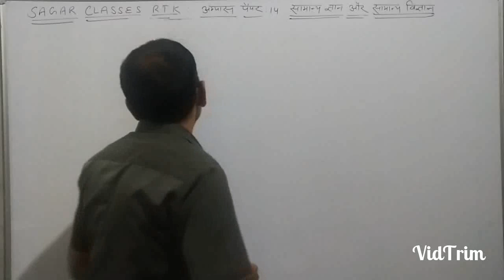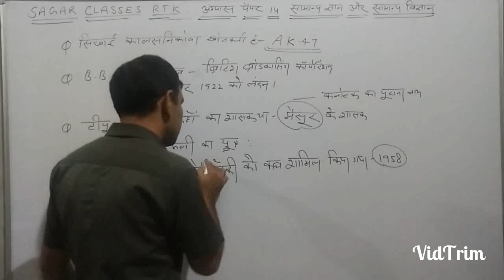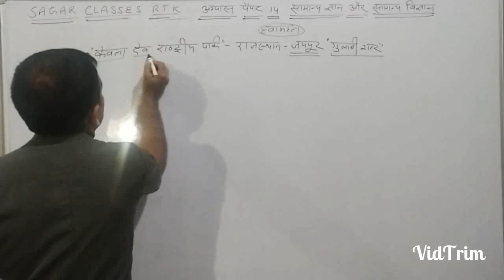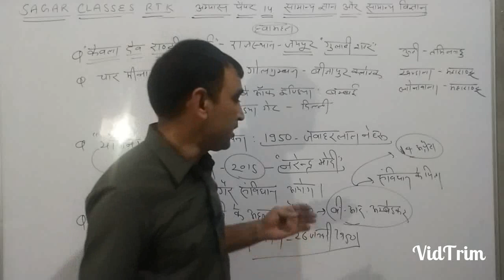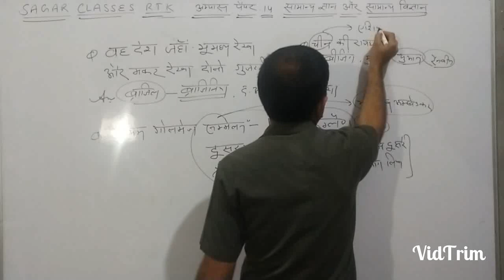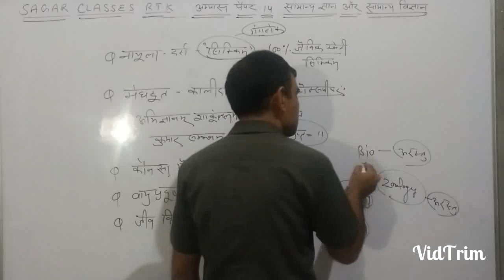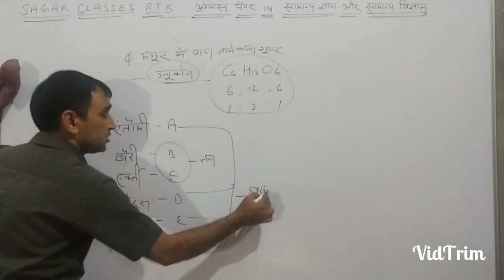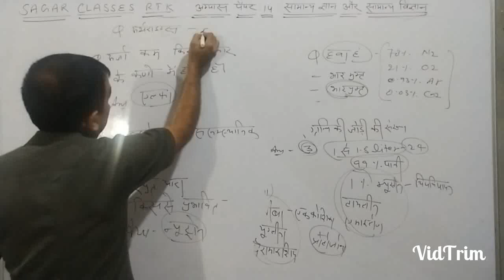Sagar classes rtk .Army practice set 14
Sagar classes rtk .Army practice set 14 .Important for Hssc exam and D.Police H.Police . NDA etc.